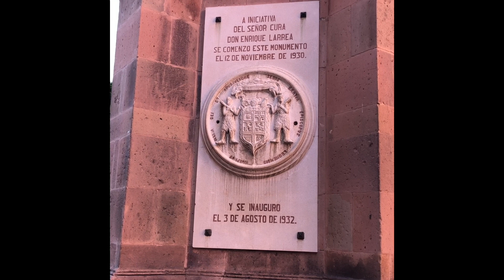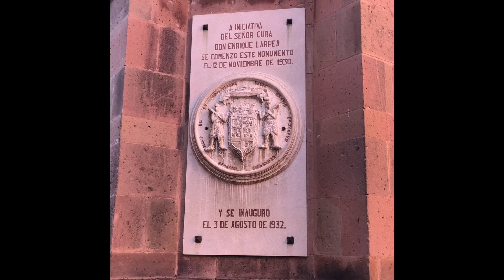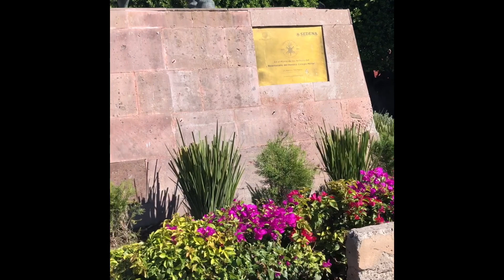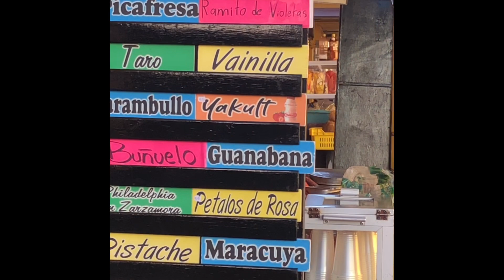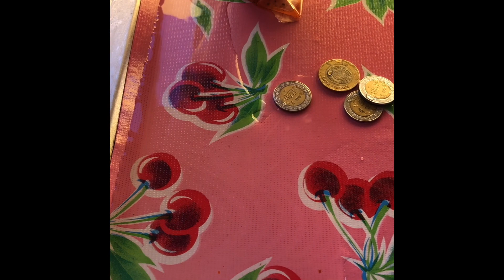Caminando por El Jardín San Miguel de Allende México